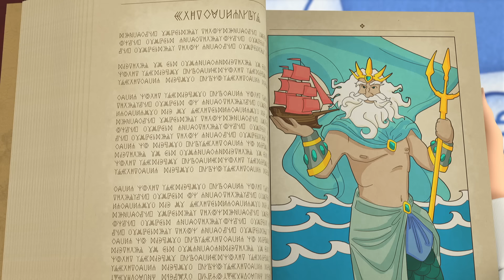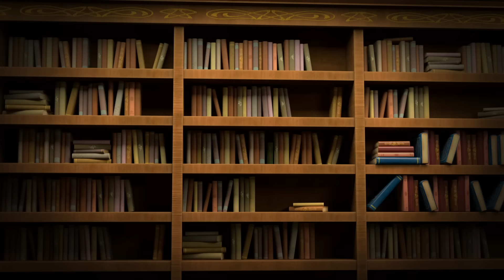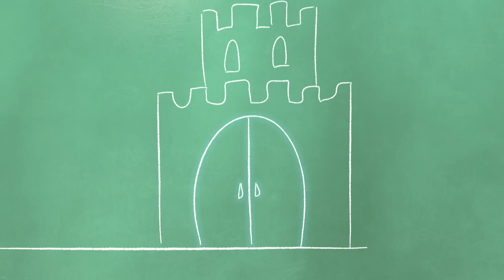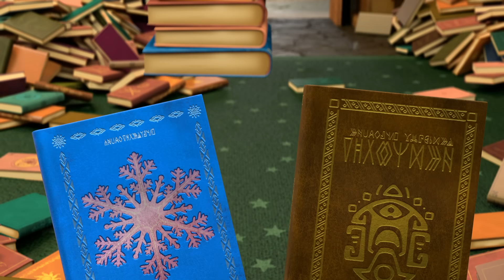Царевны 👑 Улыбайся 😊😊😊 Сборник мультиков для детей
0:00 Могучая перчатка
6:50 Звездный глобус
13:20 Добрые дела
19:50 Грёза-3
26:20 Лесная прогулка
32:50 Наша Даша
39:15 Секрет школы
45:44 Полуночная магия
52:15 Философский вопрос
58:44 Занимательная аэродинамика